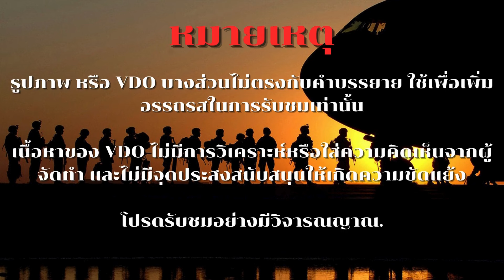เครื่องบินขับไล่ล่องหน J-20 ของจีนทดสอบเครื่องยนต์ WS-15 รุ่นใหม่ที่ล้ำหน้ากว่า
เมื่อไม่นานนี้ ภาพถ่ายของเครื่องบิน J-20A (หมายเลขประจำเครื่อง 2052) ที่ติดตั้งเครื่องยนต์ WS-15 ถูกแชร์กันในโซเชียลมีเดีย ดึงดูดความสนใจของนักวิเคราะห์และผู้เชี่ยวชาญของ OSINT (Open Source Intelligence) ภาพนี้ซึ่งชัดเจนที่สุดเท่าที่เคยเห็นมา แสดงให้เห็นเครื่องบินลำนี้ในรายละเอียดที่ชัดเจนมาก แม้ว่าจะยังไม่ได้รับการยืนยันสถานที่บินทดสอบครั้งนี้ แต่มีแนวโน้มว่าจะเกิดขึ้นที่โรงงานในเมืองเฉิงตู

เครื่องบินรุ่น J-20A ในภาพมีการปรับปรุงหลายอย่างเมื่อเทียบกับรุ่นก่อนหน้า รวมถึงการออกแบบเรโดมใหม่และห้องนักบินที่ยกสูงขึ้นเล็กน้อย ลำตัวเครื่องบินยังดูกว้างขวางขึ้น ซึ่งอาจบ่งบอกถึงการผสานรวมอุปกรณ์อิเล็กทรอนิกส์บนเครื่องบินใหม่และความจุเชื้อเพลิงที่เพิ่มขึ้น

เครื่องยนต์ WS-15 จำเป็นต้องดัดแปลงช่องรับอากาศเพื่อให้การไหลของอากาศเหมาะสมที่สุด ในด้านกำลังนั้น ต้นแบบได้ระบุว่าเครื่องยนต์สามารถสร้างแรงขับได้ถึง 36,000 ปอนด์ด้วยเครื่องสันดาปท้าย โดยมีเป้าหมายที่จะให้ได้ถึง 40,000 ปอนด์ เมื่อเปรียบเทียบกันแล้ว WS-10 สร้างแรงขับได้ตั้งแต่ 32,000 ถึง 35,000 ปอนด์ด้วยเครื่องสันดาปท้าย ที่น่าสังเกตคือแม้ว่าจะเคยสังเกตพบ WS-10 ที่มีหัวฉีดควบคุมแรงขับ แต่ก็ยังไม่ได้รับการยืนยันว่าคุณสมบัตินี้จะมีใน WS-15

หากข้อมูลเหล่านี้ถูกต้อง J-20A ที่ขับเคลื่อนด้วย WS-15 อาจมีกำลังมากกว่า F-22 Raptor ของสหรัฐฯ ซึ่งเครื่องยนต์ Pratt & Whitney F119 แต่ละตัวให้แรงขับดันสูงสุดถึง 35,000 ปอนด์